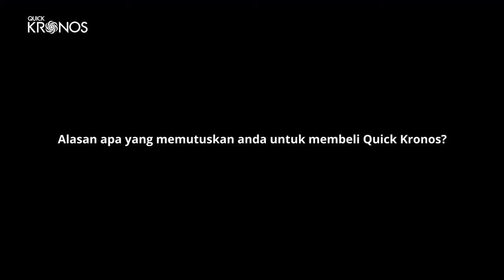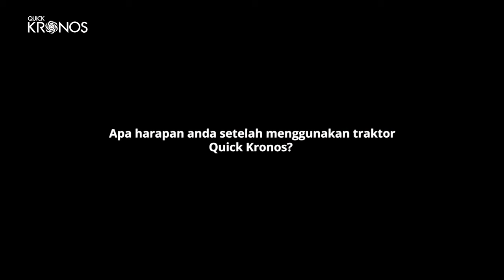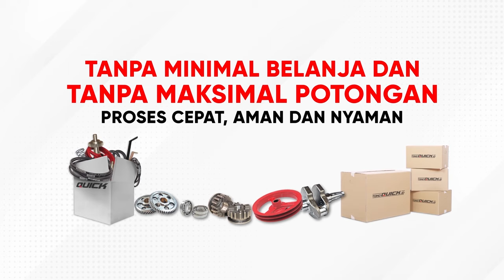GAMPANG OPERASIONAL BISA KERJA LEBIH CEPAT | ROTARY QUICK KRONOS SAMPAI DI KARO SUMUT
Pak Ridho dari Karo Sumatera Utara telah membuktikan bahwa Rotary Quick Kronos mampu menyelesaikan permasalahan pengolahan di Karo Sumatera Utara. Kendala lokasi lahan di jalan sempit masih bisa lewat dan lahan luas tanpa capek karena dilengkapi dengan tempat duduk.

Kesan pertama setelah mencoba Rotary Quick Kronos adalah mudah dioperasikan. Kerja lebih cepat sehingga nilai ekonomis pastinya akan meningkat. Sangat nyaman dengan tempat duduk operator kerja jadi tidak melelahkan. Aman dikendarai sebagai alat transportasi pedesaan dengan fasilitas rem.

Sparepart Rotary Quick Kronos tersedia lengkap karena produk asli buatan Indonesia. Pembelian sparepart ke toko online resmi Quick Traktor, tokoquick.id.